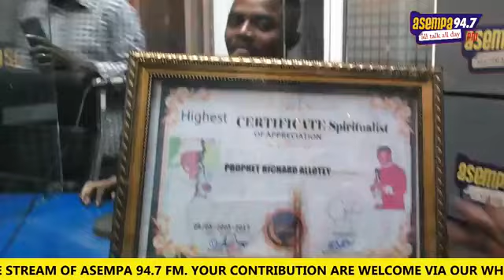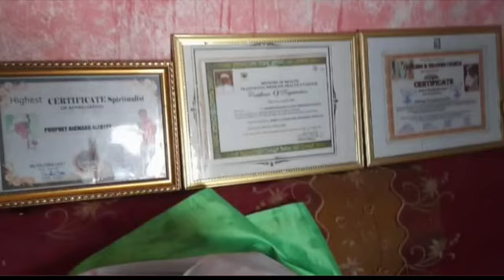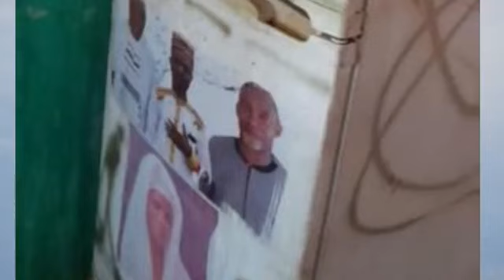PART 5 - CONFESSION CONTINUES... DELIVERANCE OF FORMER SATANIC PROPHET RICHARD ALOTEY